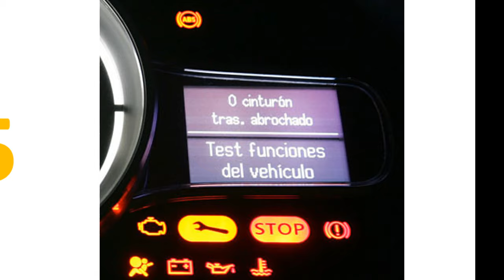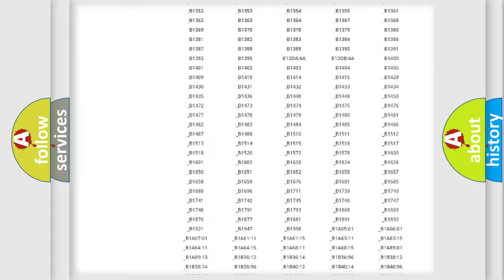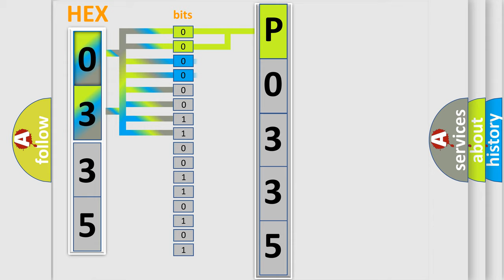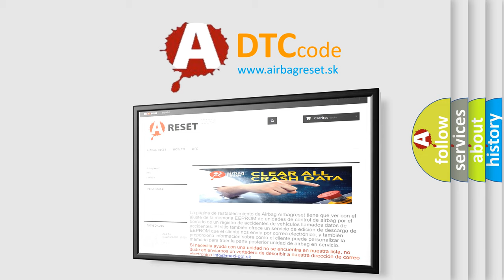DTC Mini P0335 Short Explanation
Contents:
0:21 Basic DTC analysis according to OBD2 protocol standard.
1:48 Insight into programming
2:58 A diagnostically understandable description of the Diagnostic Trouble Code
3:05 Basic error definition

Make
MINI
Code
P0335
Definition
Left Rear Wheel Speed Sensor Signal Erratic
Cause
These Diagnostic Trouble Codes DTCs set in continuous memory or on-demand if the wheel speed signal input changes erratically or the wheel speed signal is impossibly high